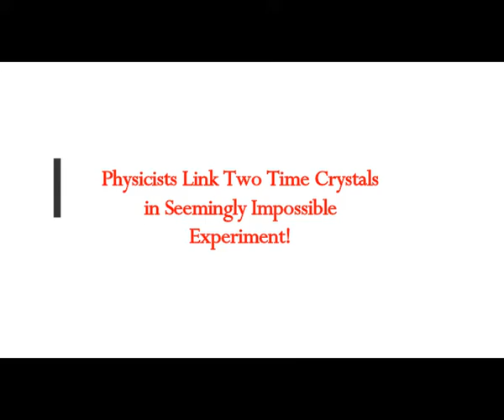Physicists Link Two Time Crystals in Seemingly Impossible Experiment!